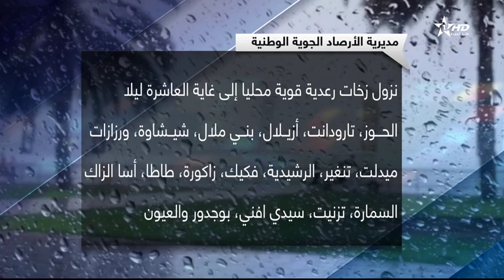نشرة الأخبار الظهيرة كاملة الأولى 13/08/2018